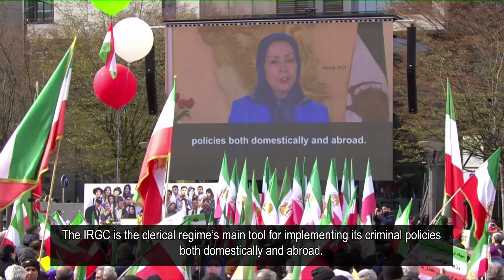230320_ 6000 Iranians Demonstrated In Brussels On The Eve Of Nowruz Calling EU To Blacklist IRGC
Simultaneous with Monday’s meeting of the E.U. Foreign Affairs Council, six thousands of Iranians held a large rally and demonstration in Brussels to demand the designation of the Islamic Revolutionary Guards Corps (IRGC) as a terrorist organization. The IRGC is the Iranian regime's central apparatus to quell ongoing nationwide protests.
The rally also coincides with Nowruz (the Iranian New Year) and was organized by the National Council of Resistance of Iran (NCRI).
Many participants carried the Iranian flag with lion and sun insignia while chanting, “Blacklist IRGC now!” They also urged the E.U. to adopt a decisive policy against the clerical regime's terrorism, blackmail, and hostage-taking.
Marching in orderly rows, many of the protesters wore the traditional attire of various region of Iran. They held large banners in support of the ongoing anti-government protests that have engulfed Iran for the past six months. Echoing one of their main slogans, a huge yellow banner at the Brussels rally read “Down with the oppressor, be it the Shah or the Supreme Leader [Khamenei]."
Young Iranians carried photos of children and teenagers who were killed in the government crackdown of the protests.